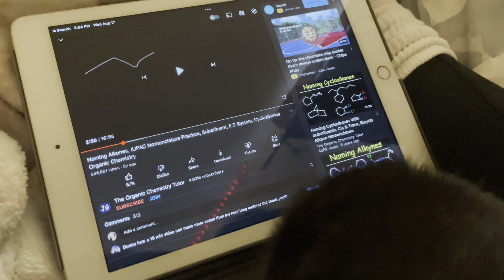Finals Week| Nursing Student (Part 1)